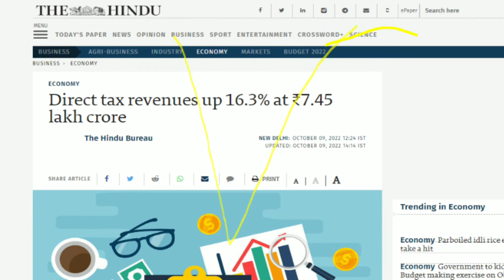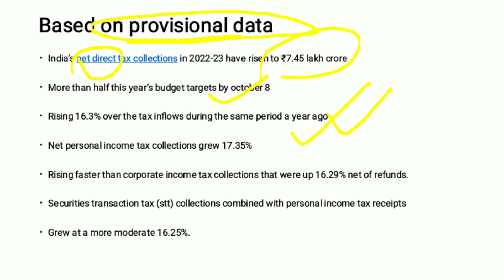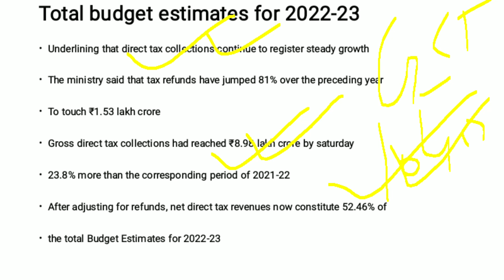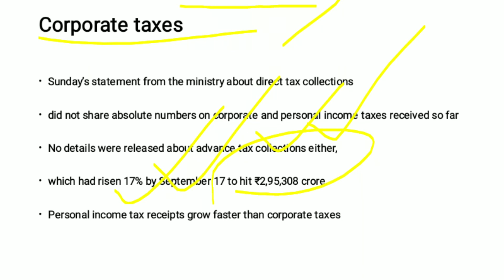Record collection of Income tax in 2022-23